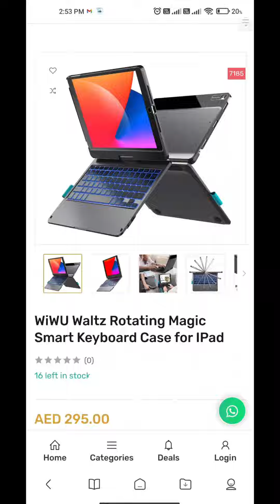WiWU Waltz Rotating Magic Smart Keyboard Case for IPad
كفر يحول الايباد الى لابتوب

متوفر :
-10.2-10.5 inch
-10.9-11 inch

للطلب :
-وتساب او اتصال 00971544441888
-الوتساب : سكرين شوت لصوره و عطه اسمك و المكان و رقمك
---انستقرام : منشن المنتج ع الخاص و حط اسمك و المكان و رقمك
-الموقع : حط رقم المنتج فالبحث و اطلب
---الاتصال : عطه رقم المنتج او اسم المنتج